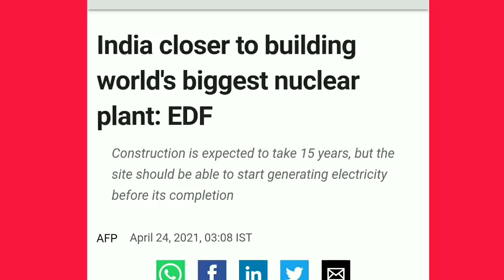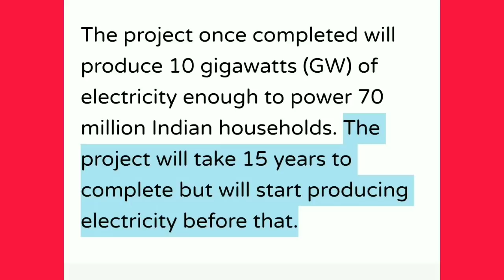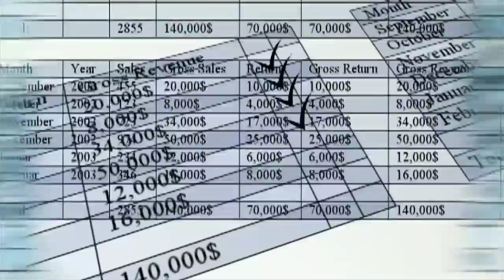"World's Biggest Nuclear Power Plant" to be built in INDIA 🔥 With FRANCE !! Nuclear Battery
India Closer To Building World's Biggest Nuclear Plant

French energy group EDF took Friday a key step towards helping to build the world's biggest nuclear power plant in India, a project blocked for years by nuclear events and local opposition. The company said it had filed a binding offer to supply engineering studies and equipment to build six, third-generation EPR reactors in Jaitapur, western India.

Once finished, the facility would provide 10 gigawatts (GW) of electricity, roughly enough for 70 million households.

Construction is expected to take 15 years, but the site should be able to start generating electricity before its completion.

Indian automobile industry,

automobile manufacturing in India
india to become global manufacturing hub
freight containers manufacturing in India
manufacturing sector
upcomming expressway in India
ultra fast charging electric bike
charging station
steel manufacturing company
steel manufacturing machine
steel manufacturing business
World's Biggest Steel Plant in India

Indian automobile industry,
infrastructure project,
Delhi Mumbai expressway latest updates,
Dholera smart city smart property
top cheapest made in india cars
mumbai nagpur expressway updates
made in india freight containers
manufacturing